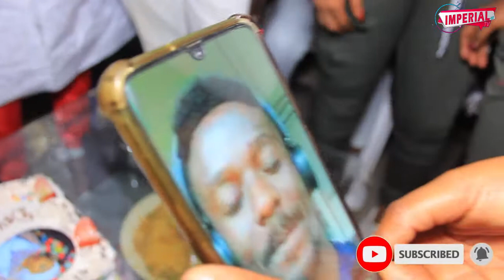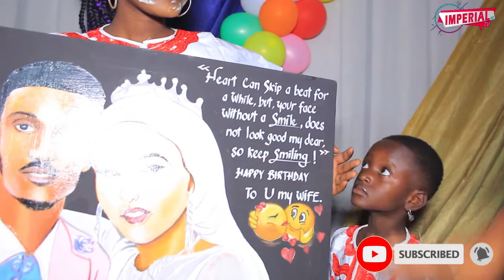Umugabo ari mumahanga akoreye surprise yigitangaza umugore wiwe/amarira yumunezero niyo yaharangwa